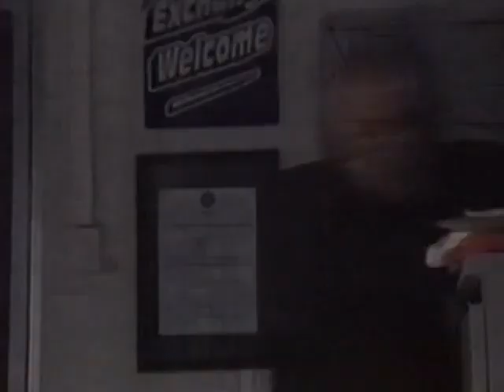Eastenders - Roy Evans smashes up the car lot